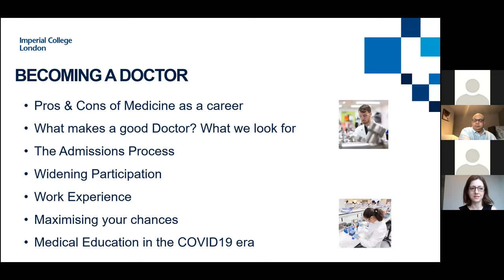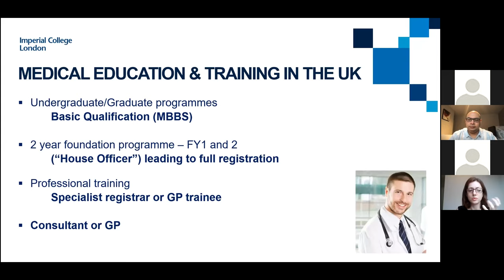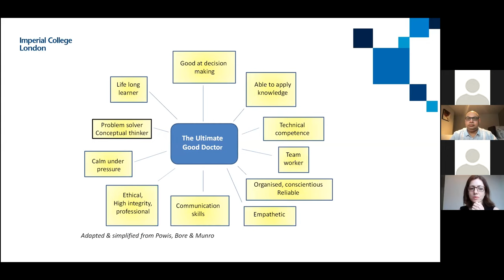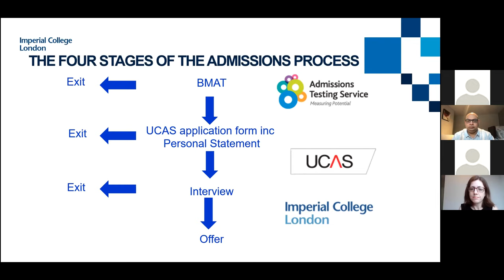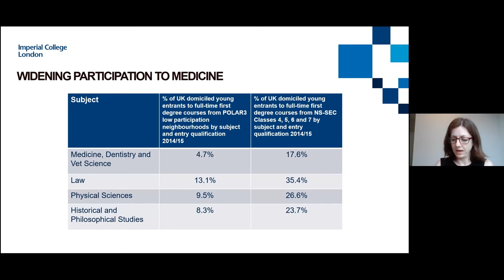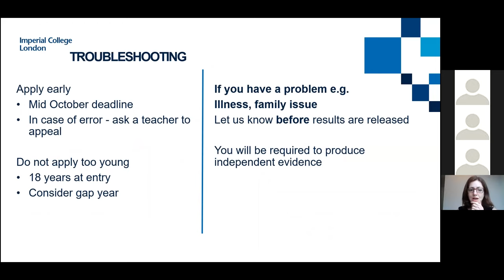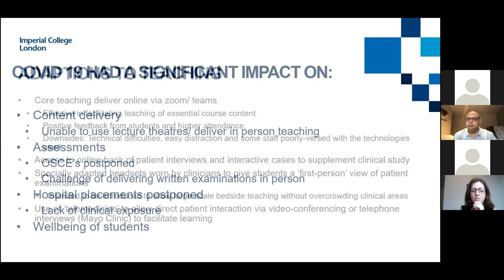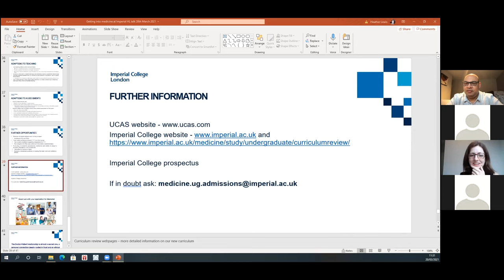How to get into Imperial College Medical School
Dr Heather Lewis, Consultant Hepatologist, Deputy Admissions Tutor at Imperial College London and FY1 Foundation Programme Training Director at St Marys Hospital talks about what you need to know if you are thinking of applying to study medicine at Imperial College London Medical School.

Dr Mannan is a GP working in East Lancashire, England and looks after sixth form work experience students, medical students, foundation year doctors and GP specialist trainee doctors in his own NHS GP training practice.

Have a look at our website for more revision tips and help with getting a place at university, especially medicine and dentistry

Our medical school admission blog contains free tips and guidance on UCAS personal statements, UCAT and BMAT exams and medical school interview tips.

Have a look at our Facebook page for more videos and tips